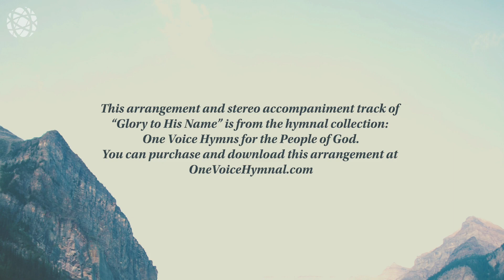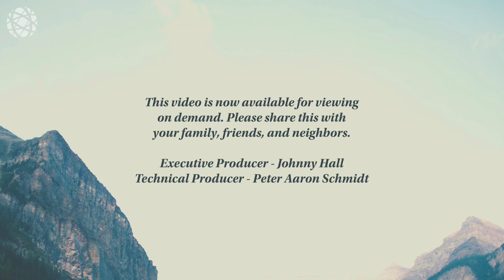"Glory to His Name"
Reflecting on the wonderful "Resurrection" weekend we have just experienced, I have been drawn to the thought of His Glory in the unfathomable saving work He accomplished for you and me. Join me in today's devotional from the vault entitled "Glory to His Name"!